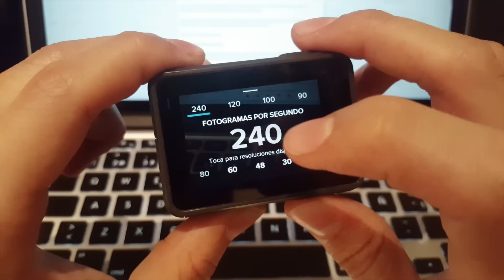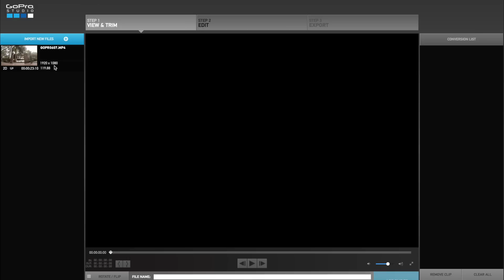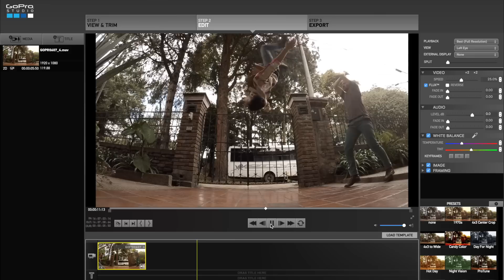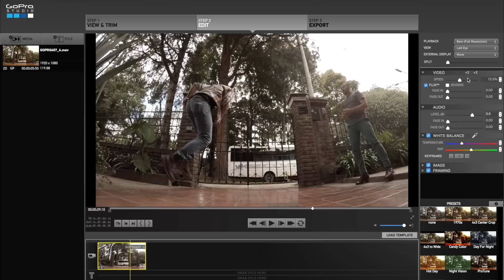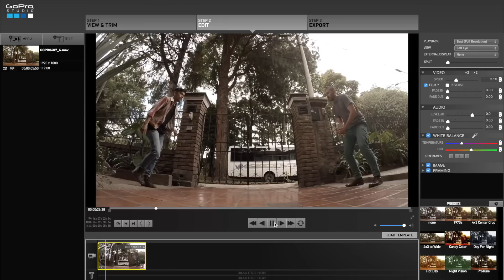Cómo hacer SLOW MOTION en GoPro